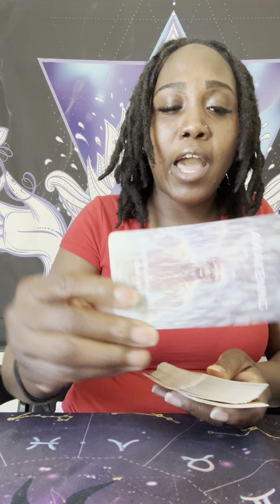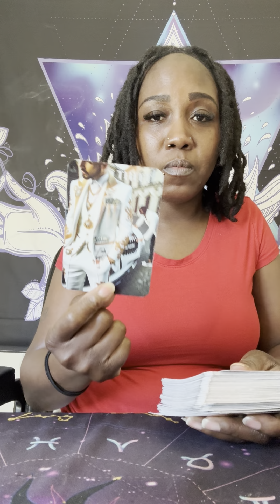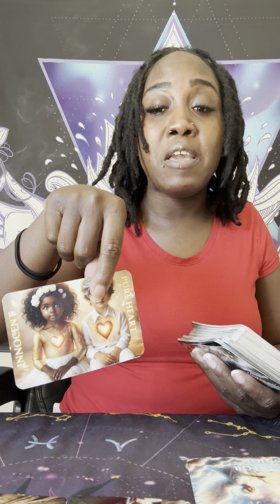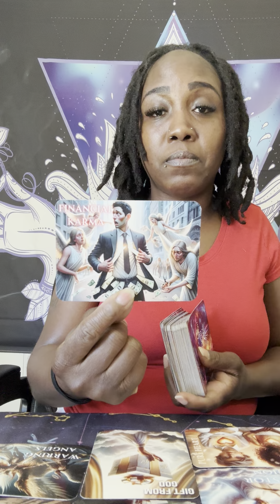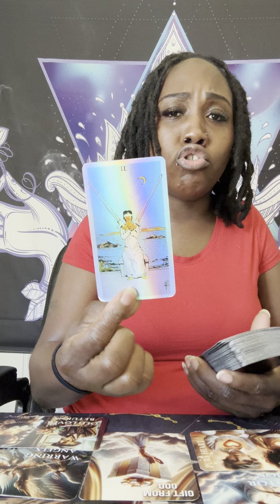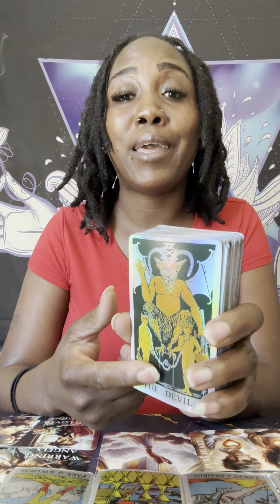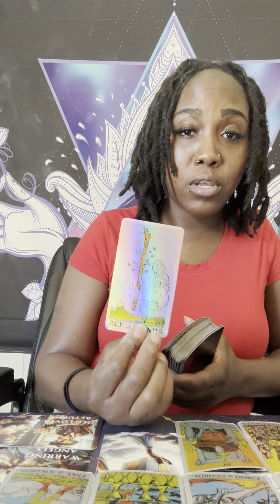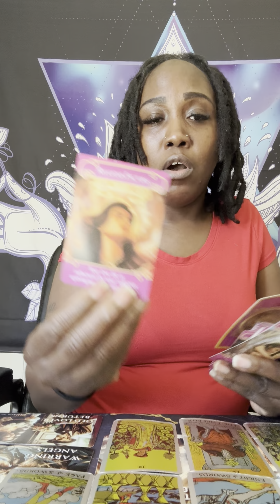THIS FALSE EMPEROR DESPISES HOW AWAKENING U BECOME TRYING TO TAKE FROM U BIG MAD 😡 HOW PROTECTED U R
ALL DONATIONS ARE VERY APPRECIATED THANK YOU FOR ALL OF YOUR LOVE AND SUPPORT ⭐️🌈⭐️🌈🌈⭐️